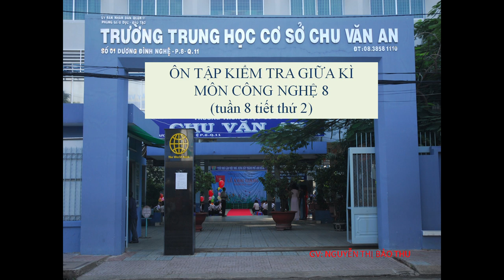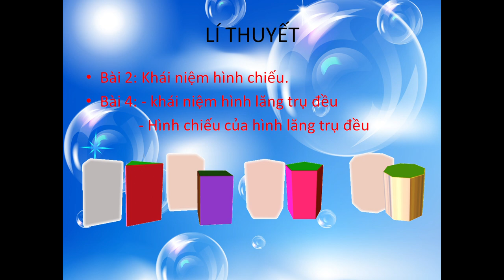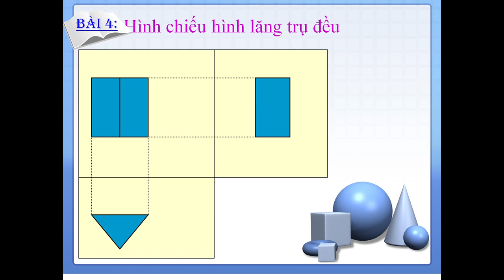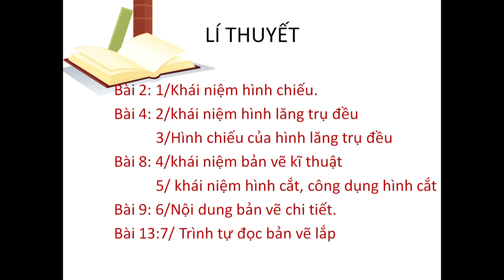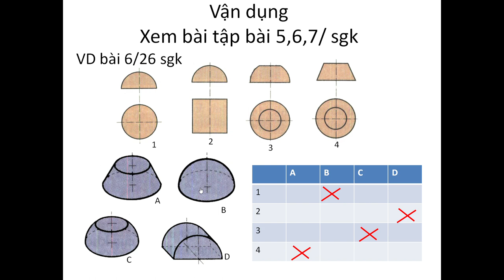CÔNG NGHỆ 8 - Bài Ôn Tập Kiểm Tra Định Kỳ Giữa HK1 (2020-2021)